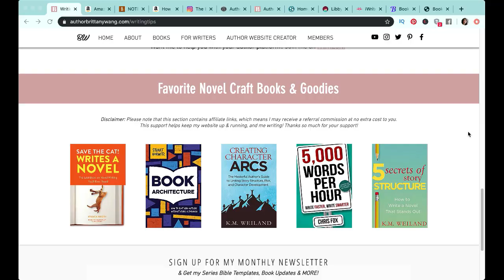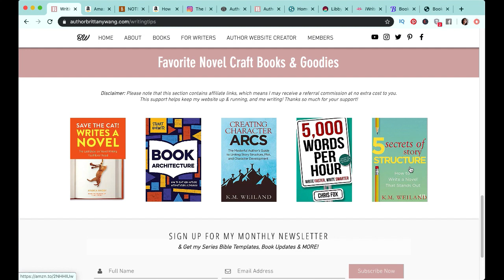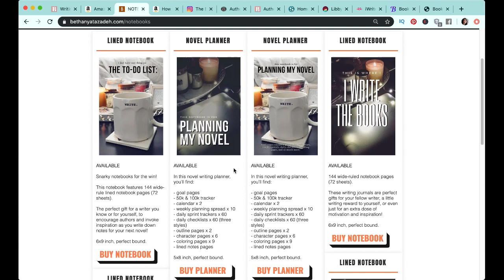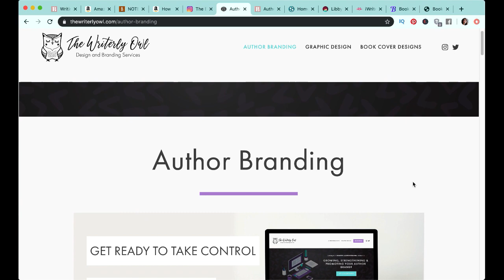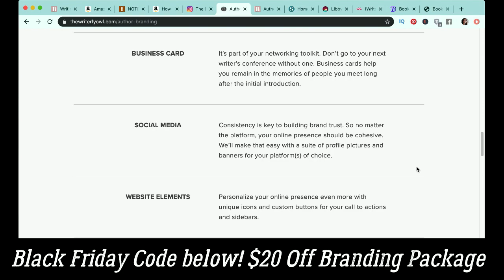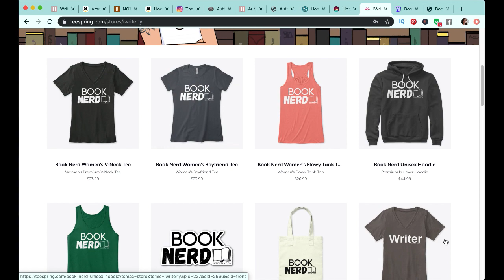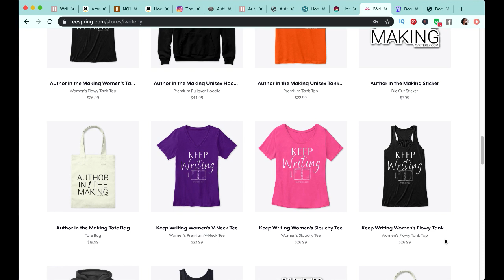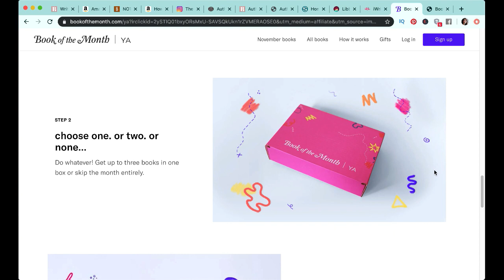Gift Ideas for Writers & Readers 2019 + Black Friday Deals!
Gift Ideas for Writers & Readers 2019 + Black Friday Deals! // In this video I give a bunch of gift ideas for all the writers and readers in your life (or for you if you are one!). Some items are even free while some others have Black Friday discounts!

* $20 Off Branding & Graphics Services (The Writerly Owl ) - Black Friday Code: TWOBF20 - use (NOTE: Tailored marketing packages of $80 and below do not qualify for any discounts)

GIFT IDEA LINKS //
Laptop Stand
Bluetooth Keyboard
Bluetooth Keyboard (with Numeric KeyPad)
Bluetooth Mouse
Bluetooth Trackpad
"5 Secrets of Story Structure"
"Emotion Thesaurus"